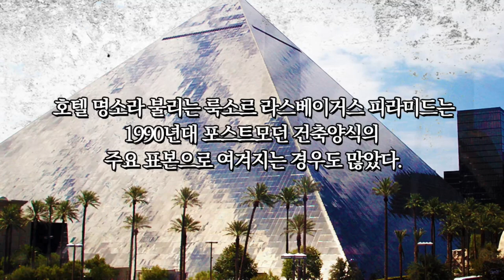세계의 피라미드 9 : 라스베이거스 룩소르 피라미드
피라미드 라스베이거스 룩소르
라스베가스 룩소르 피라미드